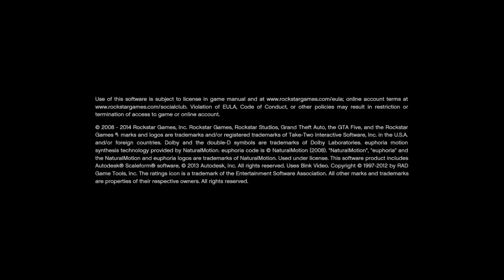GTA V "FIRST PERSON MODE" PS4 (HD)